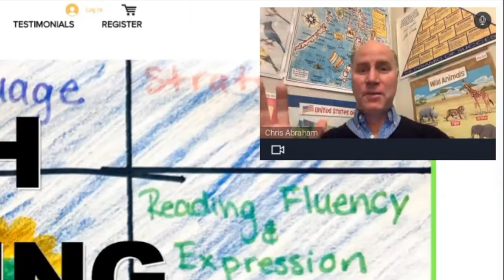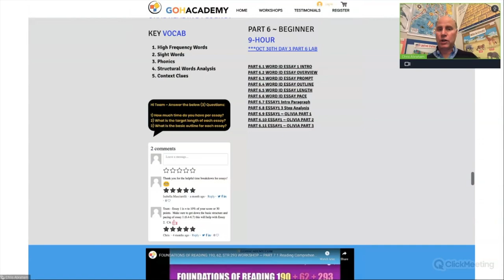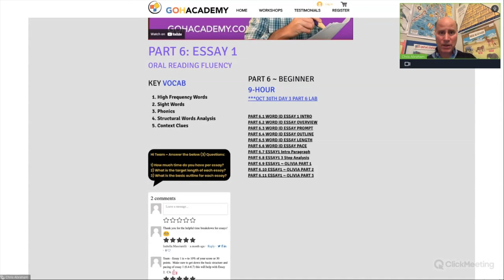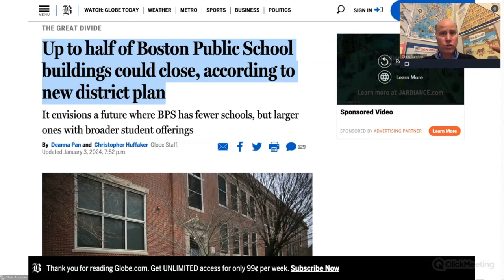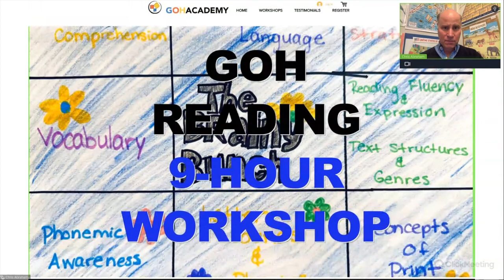MESSAGE TO 1/6/24 GOHREADING TEAM ~ TIME TO DIG IT ~ WATCH BEFORE SUNDAY 1/7/24 ~ GOHACADEMY.COM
GOHacademy